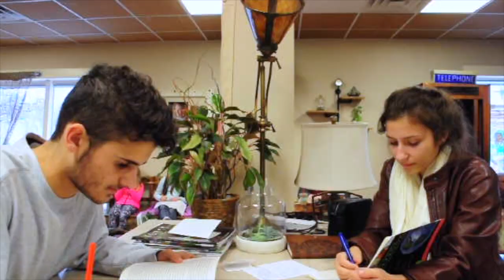Inside Voice (Short Film)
Inside Voice.

Director; Xavier Lewis
Writer; Xavier Lewis
Produced by; Matt Dunn & Xavier Lewis

Starring:
Noah Vaughn
Hannah Mathes

mattdunn_24 or mattjdunn_
royale_photography or royale_living

M X